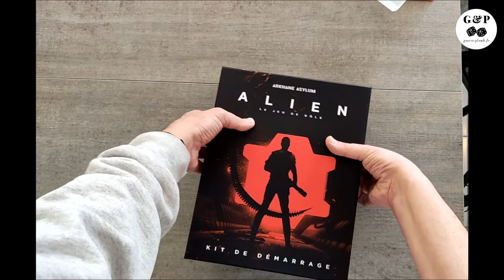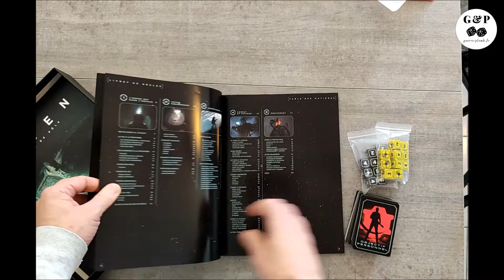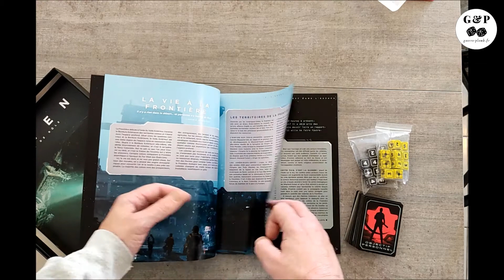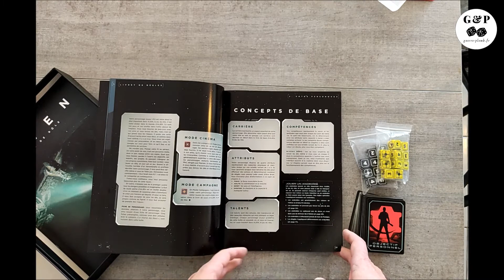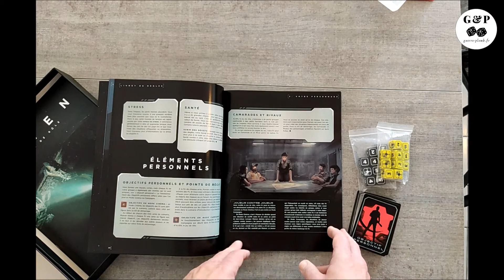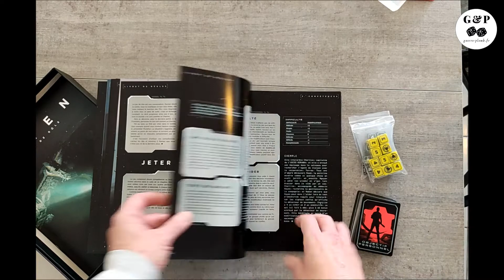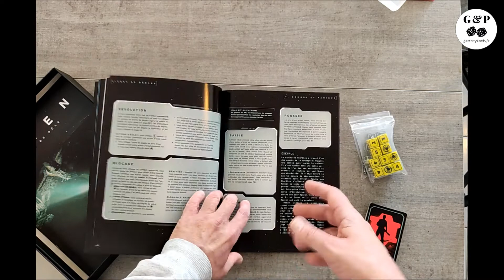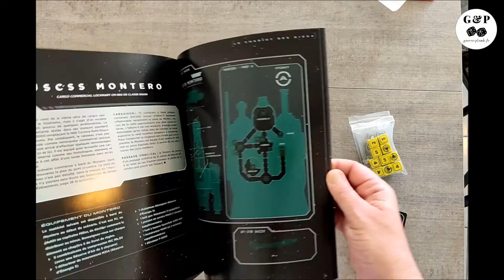Alien: le kit de démarrage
Ouverture et présentation de la boite de jeu Alien: le kit d'initiation. Un jeu de rôle édité chez Arkhane Asylum.